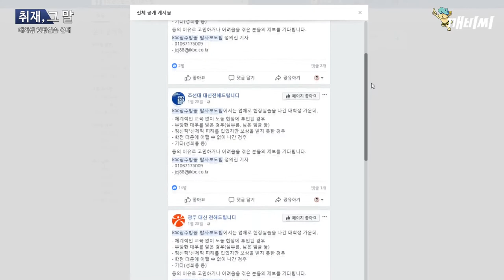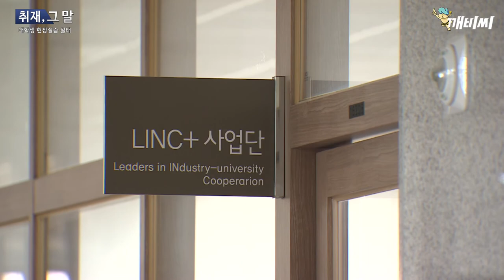[취재, 그 말] EP01 대학생 현장실습 실태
kbc뉴스가 이슈가 됐던 내용의 뒷 얘기를 현장 취재를 한 기자들이 직접 들려주는 새로운 콘텐츠 [취재, 그런데 말입니다]를 연재합니다.

첫 번 째 순서로 '값싼 노동력 수단으로 전락한 대학생 현장실습 실태'를 탐사보도팀 이형길, 정의진 기자 여러분과 만납니다.

▶기획; 임형주  ▶책임; 정재영  ▶연출; 전준상  ▶ 제작; 박성열  ▶ 촬영; 김하늘  ▶구성 ; 이승현  ▶ 일러스트 ; 이슬기